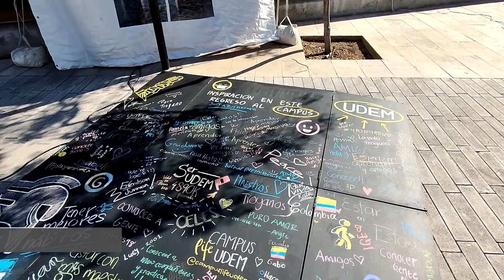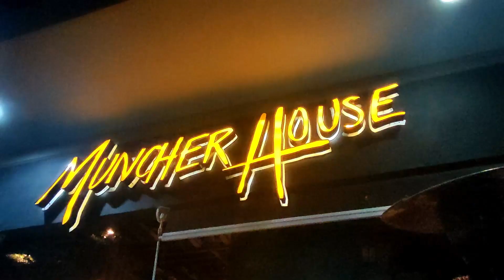Mexican life/ university campus/ swimming in mountain river/ modern church/Mexican birthday party/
I am back to my daily Mexican life. Regular life, as a regular exchange student in Mexico. In the past few days, I spent more time on the university campus. After a busy study week, we with friends decided to go for a one-day trip to Rio Ramos Allende.  I also was invited by a friend of mine to the modern church.

Music by Swade Simpson - I Miss Your Love (feat. Ellie Lebar)

chapters:
0:05 UDEM campus
0:54 trip to Rio Ramos Allende
2:57 burger time
3:10 Hillsong church